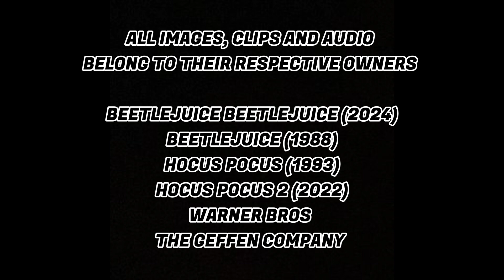BEETLEJUICE BEETLEJUICE (2024) | TRAILER #2 | REACTION